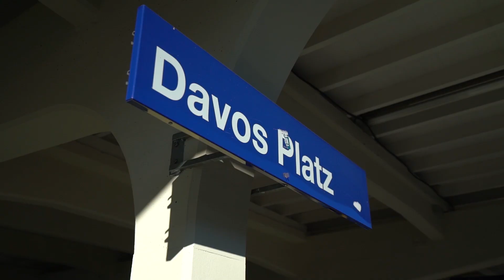How to survive in Davos in 2020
In this episode of CV Live we're gonna give you some valuable tips on how to come around Davos during WEF this year and we will introduce you to few of our incubation startups, let's go!

Follow us on LinkeIn to see what's going on in Crypto Valley